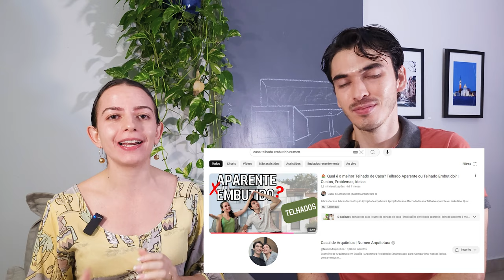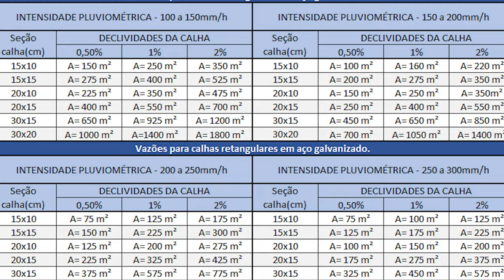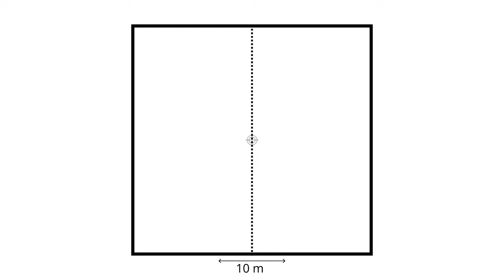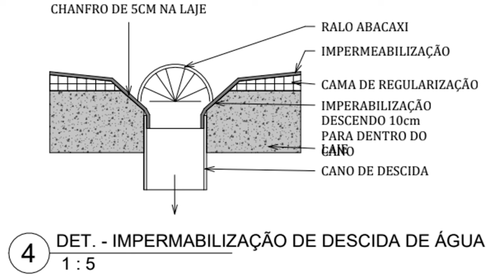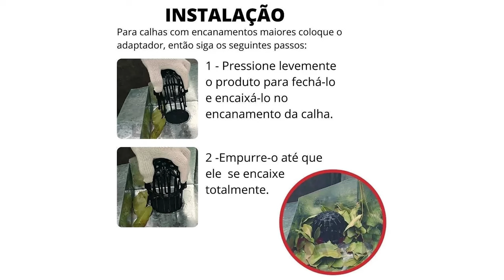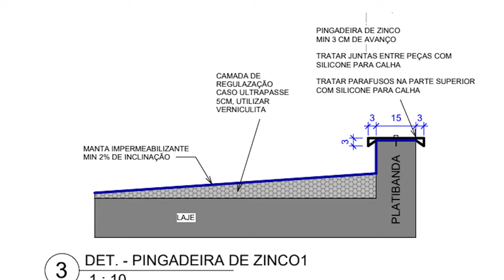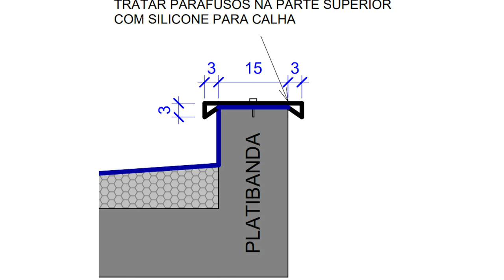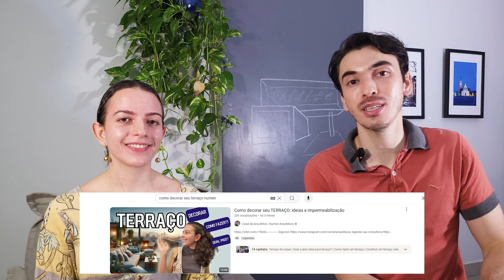O Segredo para Impermeabilizar a Laje: o jeito certo de fazer laje exposta sem telhado de casa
se você não quer descobrir mais segredos da arquitetura, NÃO CLIQUE

Casas sem telhado, com laje impermeabilizada, têm conquistado espaço no design arquitetônico moderno. Este estilo de cobertura não só transforma a estética das residências, como também oferece soluções técnicas eficientes e possibilidades únicas para o aproveitamento do espaço.

Neste conteúdo, você vai descobrir como funciona a impermeabilização de lajes, quais são seus benefícios, desvantagens e porque ela é uma escolha cada vez mais popular para quem busca modernidade e funcionalidade.

A laje impermeabilizada é uma alternativa que substitui os telhados tradicionais e utiliza mantas específicas para proteger a estrutura contra infiltrações e intempéries. Existem dois tipos principais de manta: a líquida, que é ideal para áreas menores ou terraços revestidos, e a manta asfáltica, amplamente usada devido à sua durabilidade e isolamento térmico, especialmente a aluminizada.

O segredo para garantir o sucesso da impermeabilização está nos detalhes técnicos, como a inclinação correta para o escoamento da água, a instalação de ralos eficientes e o uso de platibandas, que evitam o acúmulo de sujeira nas fachadas, além de rufos e pingadeiras, que protegem a estrutura.

Apesar de muitas pessoas acreditarem que a laje impermeabilizada não funciona, a prática tem mostrado que, quando bem executada, ela é uma solução confiável e eficiente. É essencial contar com mão de obra especializada e materiais de qualidade para evitar problemas de infiltração e garantir uma longa vida útil.

Entre as vantagens da laje impermeabilizada estão as coberturas leves e elegantes, que eliminam a necessidade de estruturas volumosas, permitindo designs mais modernos. Essa solução também possibilita a criação de telhados verdes, transformando a cobertura em áreas de lazer ou jardins, além de proporcionar maior conforto térmico.

Outro benefício relevante é a possibilidade de aproveitar a laje como um espaço útil, criando terraços ou varandas que agregam valor à residência. Além disso, as lajes impermeabilizadas podem reduzir os custos de execução, principalmente em comparação com telhados escondidos que exigem estruturas mais complexas. A manutenção, embora necessária de forma mais frequente, é prática e facilita a identificação de possíveis problemas. Com a impermeabilização bem-feita, é possível evitar goteiras, mesmo durante as chuvas mais intensas.

Mais do que uma solução técnica, a laje impermeabilizada é uma escolha de design que transforma a relação entre o natural e o construído, entre a proteção e a liberdade. Ela traz leveza e fluidez ao ambiente, permitindo que as casas dialoguem com o entorno de maneira mais harmoniosa. Essa alternativa representa um avanço na arquitetura moderna, alinhando funcionalidade, sustentabilidade e estética em um único projeto.

Se você está pensando em construir ou reformar, considere a laje impermeabilizada como uma solução prática e inovadora. Quer saber mais sobre esse e outros temas de arquitetura e design?

Nesse conteúdo você também vai encontrar:
impermeabilizar
cobertura de casa